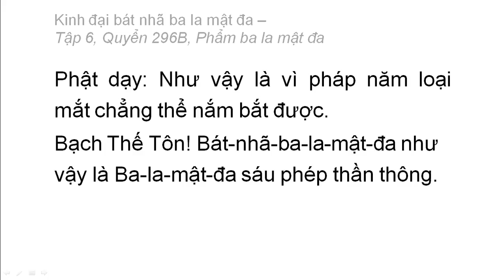Quyển 296B: Kinh đại bát nhã ba la mật đa - Phẩm ba la mật đa (rất hay) (296/600) (4)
Phẩm 38: Phẩm ba la mật đa
Hán dịch: Pháp sư Huyền Trang
Việt dịch: Hoà thượng Trí Nghiêm
Giảo chính: Hoà thượng Quảng Độ